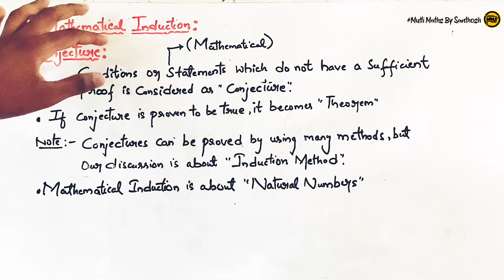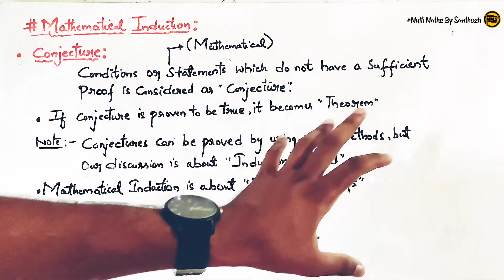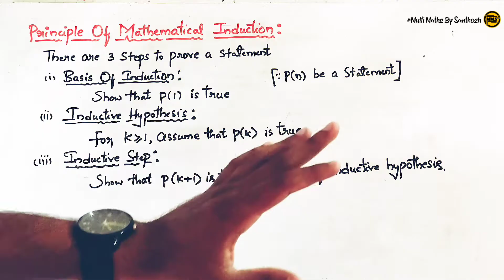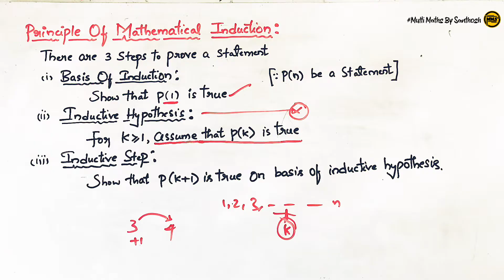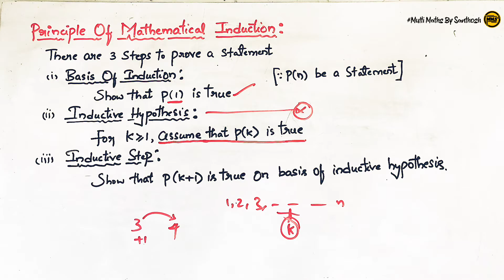mathematical induction class 11 in telugu |what is conjecture | mathematical induction introduction